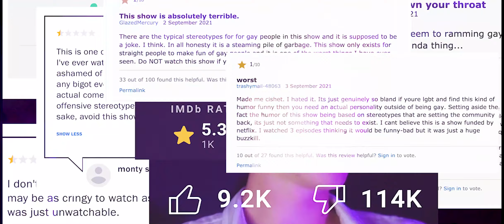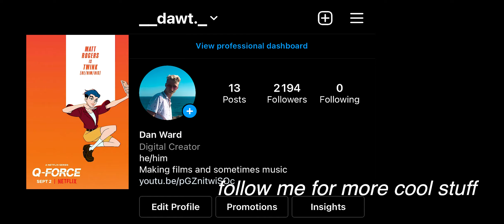So Netflix's Q-Force Didn't Make Me Straight...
I watched latest Netflix show and it’s not that bad